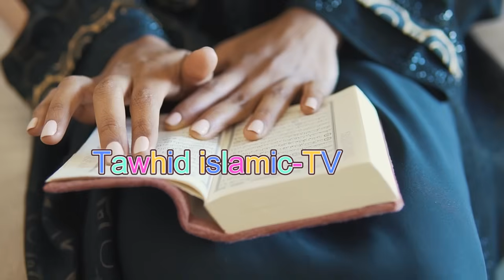মা ফাতেমার কষ্টের জীবনী ওয়াজটি শুনলে চোখে পানি আসবেই সকিনা বেগম mohila der waz nari bokta 2024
মা ফাতেমার কষ্টের জীবনী ওয়াজটি শুনলে চোখে পানি আসবেই নারী বক্তা সকিনা বেগম mohila der waz mohila waz nari bokta waz 2024

-WARNING-
*** Copyright Alert ***
Attention Please!!!